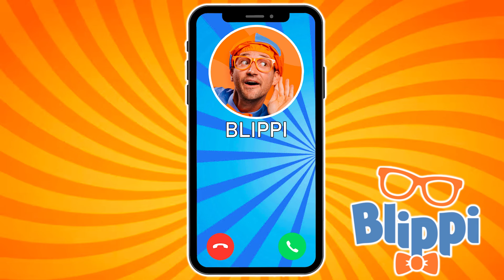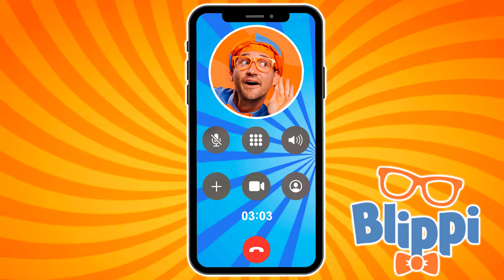LLAMADA CON BLIPPI 🧡 ¡ Quiere ser tu AMIGO !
¡Contéstame! ¡Tengo algo divertido que contarte!😲📱📞